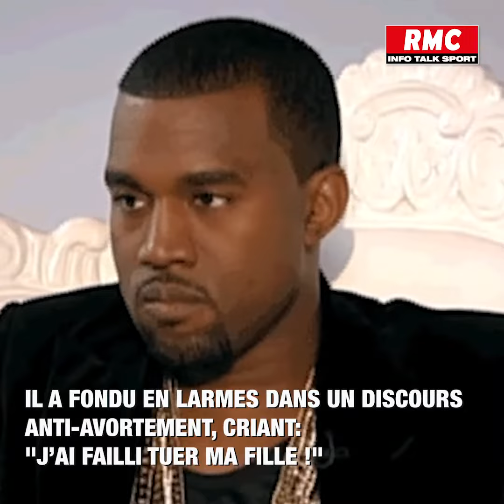"J'ai failli tuer ma fille!": pour son premier meeting présidentiel, Kanye West fond en larmes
Le rappeur a fondu en larmes lors d'un discours anti-avortement à Charleston, en Caroline du Sud